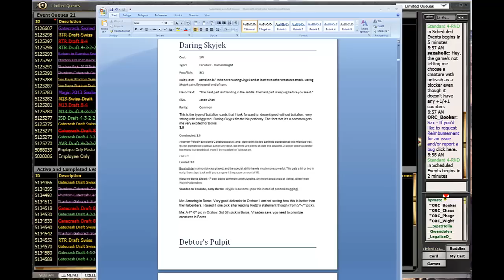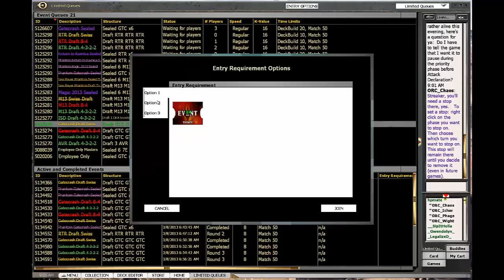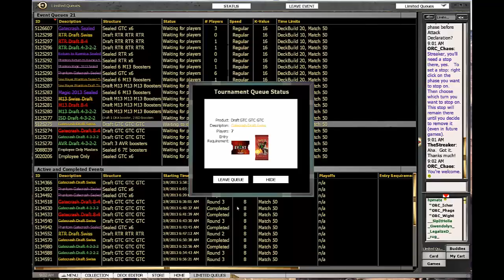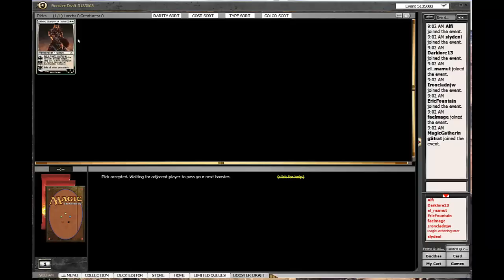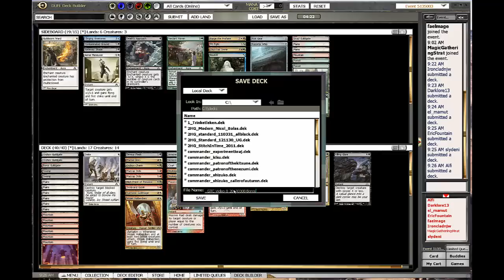Gatecrash Draft #8 Drafting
Drafting is fun. The current format is Gatecrash. Lets do it!

"Limited Resources" is the best limited postcast... heck, best Magic podcast there is:

Here are my two first Gatecrash drafts when I was new to the format: